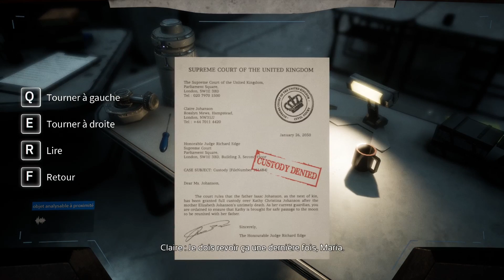Décollage de la Fusée ! - #1 Deliver Us The Moon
Deliver Us The Moon est un thriller sci-fi qui nous emmène sur la Lune, pour essayer de rétablir la source d'énergie dont la Terre a besoin pour survivre. Exploration, énigmes et une histoire passionnante :)